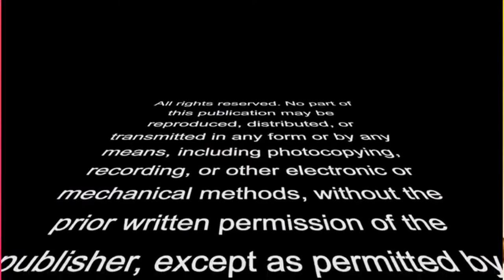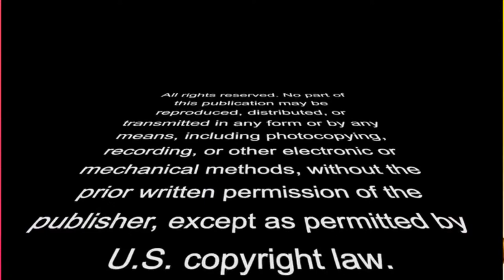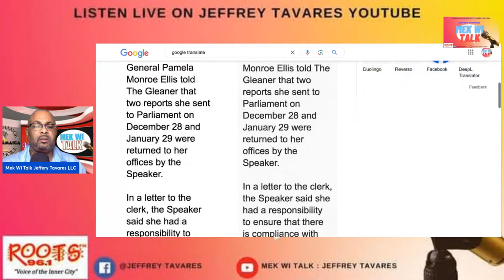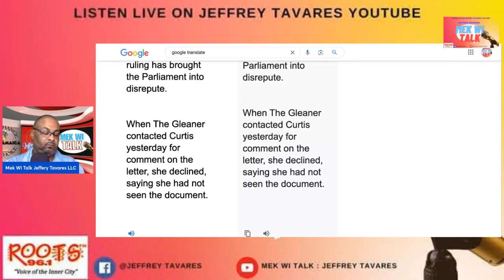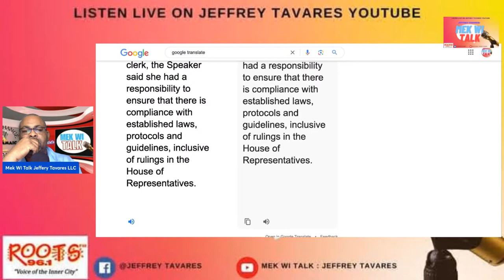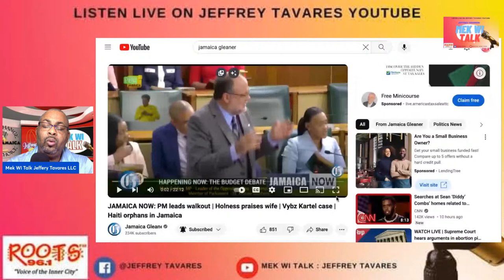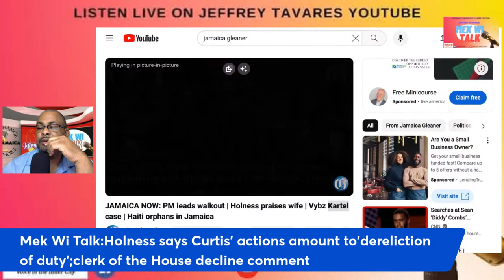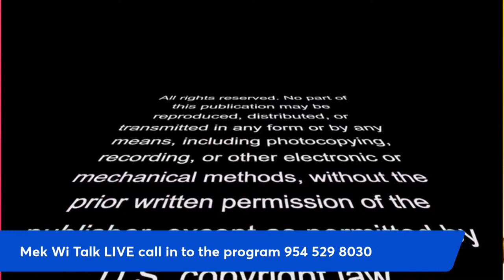Holness says Curtis' actions amount to'dereliction of duty';clerk of the House decline comment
March 26,2024
Mek Wi Talk Jeffrey Tavares LLC

A major development is unfolding in the saga of the non-tabling of reports from the auditor general, with Speaker of the House of Representatives, Juliet Holness, yesterday charging that the alleged actions of the Clerk to the Houses of Parliament, Valrie Curtis, in failing to adhere to the Speaker’s ruling and applicable procedures “amount to a gross dereliction of duty”